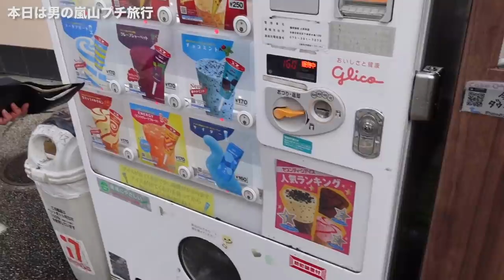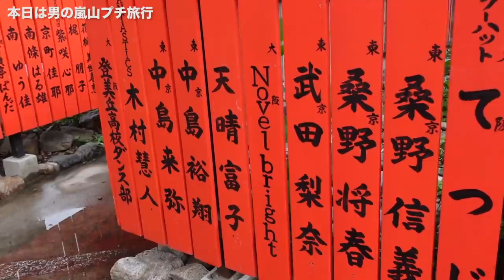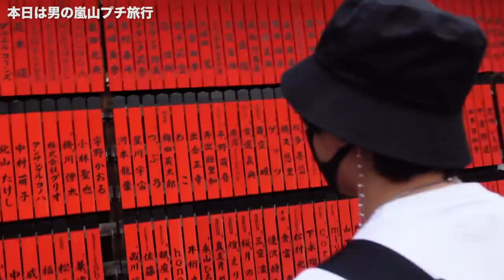京都旅をしていたら偶然あの人に遭遇！？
〒150-0002
東京都渋谷区渋谷3-12-18
渋谷南東急ビル9F
株式会社Fanplus内「NOVELCITY」事務局
竹中雄大宛